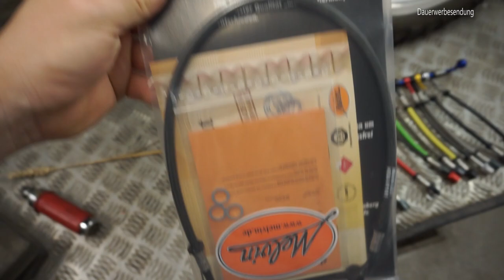Motorschuppen Werkstatt Vlog #005 Kawasaki KLX 650 Melvin Stahlflex Bremsleitung hinten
[Werbung]

Scenen aus dem Alltag ...

Wir tauschen die hintere Bremsleitung unserer KLX 650 gegen eine Stahlflex-Leitung aus dem Hause Melvin und erklären euch warum und wieso, hier in diesem Video!

Femor Vakuumpumpe Bremsenentlüfter

Habt ihr Fragen zu dem Thema, möchtet ihr etwas im Detail erfahren? Schreibt uns einfach in die Kommentare, was euch auf dem Herzen liegt!

Wir beantworten jeden Kommentar und jede Nachricht!

Euer Motorschuppen-Team
Hendrik und Kersten

Unser Werkzeug:
Mutti's Backblech
Proxxon Steckschlüsselsatz 3/8"
Proxxon Steckschlüsselsatz 1/4"
Motorradheber Scherenheber 500kg
6 Kant & Torx Bit-Satz
Proxxon Inbus Schlüsselsatz

Bremsenreiniger Sprühflasche
Bremsenreiniger 10l Kanister

Ultraschallreinigungsgerät 6l
Reinigungskonzentrat TICKOPUR R 33, 5 Liter

Unser Equipment Foto Video:
Vlog Kamera: Sony a5100
Spiegelreflex Kamera: Nikon D5200
Handheld Gimbal DJI Osmo +
Action Cam: Sony HDR AS15
Mikrofon: Rode Videomic
Soundrecorder: Zoom H1
Travel Festplatte
Windows Tablet